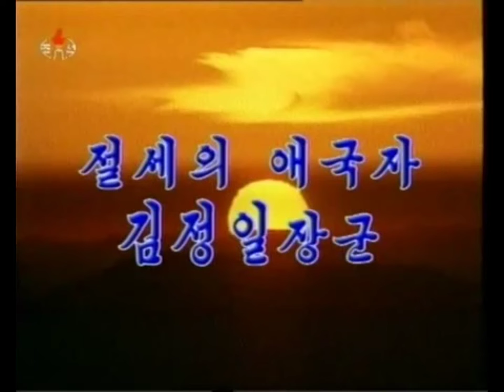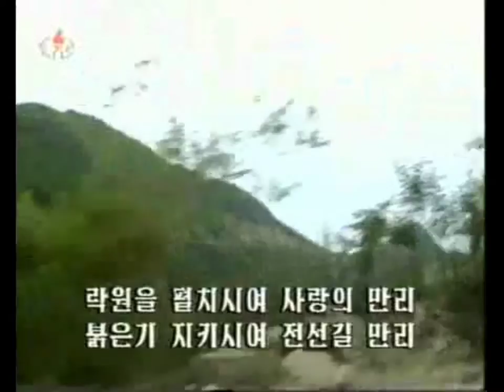General Kim Jong Il the Peerless Patriot! 절세의 애국자 김정일장군!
Korean Title: 절세의 애국자 김정일장군!